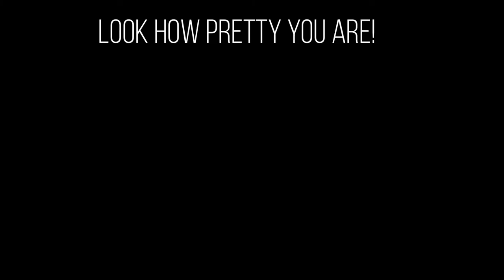♡ flamingo meme ♡ lgbtq+ pride animation ❤️🧡💛💚💙💜